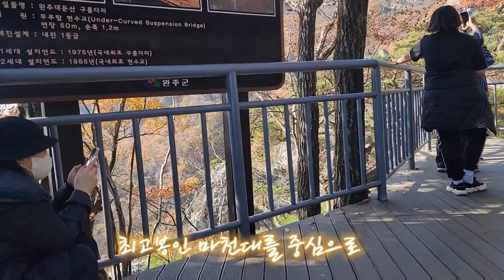호남의 금강산 대둔산(878m)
전라북도 완주와
충청남도 논산,
금산에 걸쳐 있는
대둔산(878m)은
호남의 금강산으로
불리는 산으로
웅장한 산세에
기암괴석이
병풍처럼 둘러져
절경을 자랑한다.

대둔산은
한국 8경의 하나로
산림과 수석의
아름다움과
최고봉인 마천대를
중심으로
기암괴석들이
각기 위용을
자랑하며 늘어선 산이다.

기암괴석과 폭포,
계곡과 유적,
옛절 등 볼거리도 많고
임금바위와 입석대를 잇는
높이 81m에 폭 1m의
금강구름다리가
오금을 펴지 못할 정도로
아슬아슬한
자연미의 극치를
이루고 있는 산이다.

2022년
11월 27일
Korea
충청남도 논산, 금산
전라북도 완주에 있는
호남의 금강산이라는
대둔산(878m)에서...